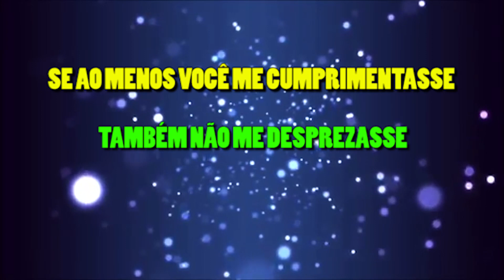JOSÉ ROBERTO - KARAOKE - NÃO HÁ NADA COMO UM DIA ATRÁS DO OUTRO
Se você é um cantor em busca de aprimorar sua voz ou um músico buscando uma plataforma para brilhar, a BDV Playbacks traz para você playbacks de qualidade profissional no YouTube! 🌟

🎼 Sons que Inspiram: Nossos playbacks abrangem uma ampla gama de gêneros musicais, desde clássicos atemporais até os hits mais recentes. Encontre a trilha sonora perfeita para expressar sua paixão musical.

🎧 Áudio Profissional: Valorizamos a qualidade, e isso se reflete em nossos playbacks. Áudio nítido e produção impecável garantem que você tenha uma base sólida para mostrar seu talento vocal.

📺 Vídeo de Alta Definição: Mergulhe em performances autênticas com nossos vídeos em HD. A experiência visual aprimorada aumenta a sensação de palco, ajudando você a se destacar em cada apresentação.

🎤 Cante com Confiança: Nossos playbacks são projetados para fazer você se sentir como um verdadeiro artista. Liberte sua voz, experimente diferentes estilos e aprimore suas habilidades em um ambiente de apoio e inspiração.

🌐 Plataforma para Destaque: Músicos, nosso palco virtual está aberto para você! Use nossos playbacks como base para suas criações originais e alcance uma audiência global apaixonada por música.

Além disso, compartilharemos dicas valiosas para aprimorar suas habilidades vocais e de performance.

Junte-se à Comunidade BDV Playbacks e eleve suas apresentações musicais a um novo patamar! 🎤🎶

Tocado e mixado por Marcelo Bueno